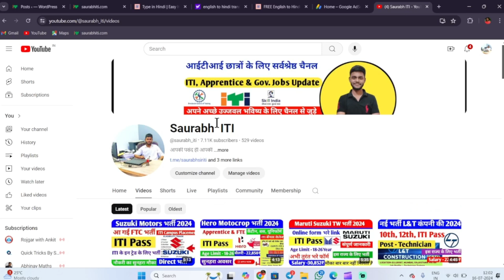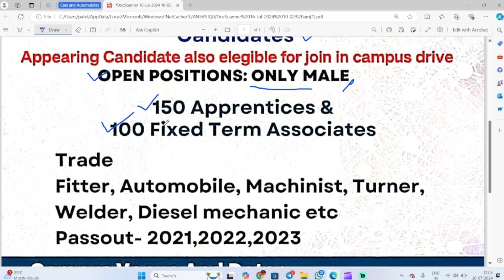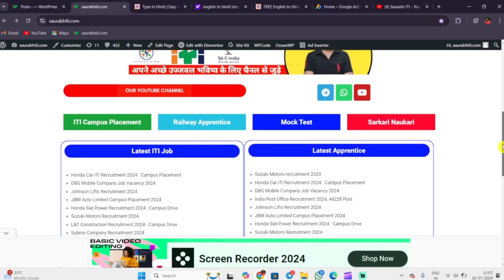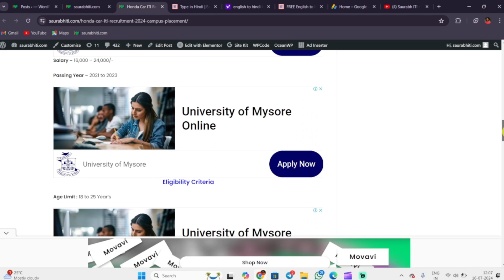Honda Car Plant Campus Placement 2024, इस राज्य के लिए भर्ती के लिए ITI Pass latest Vacancy 2024